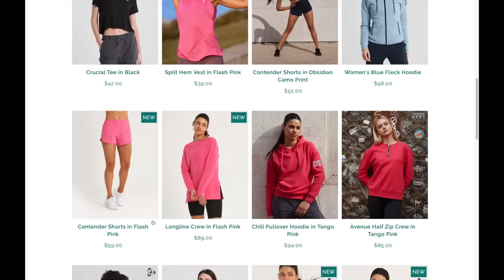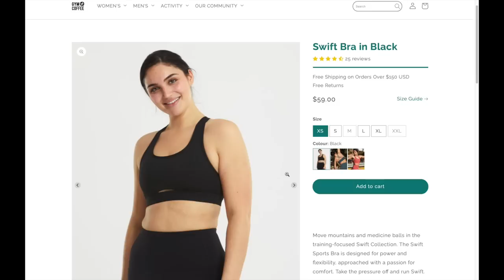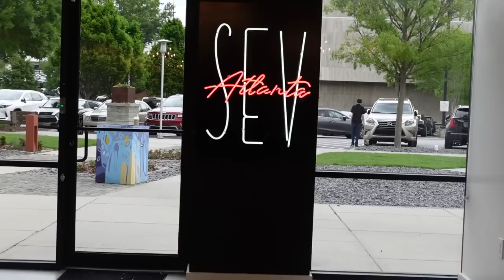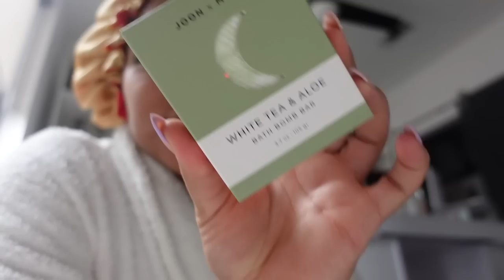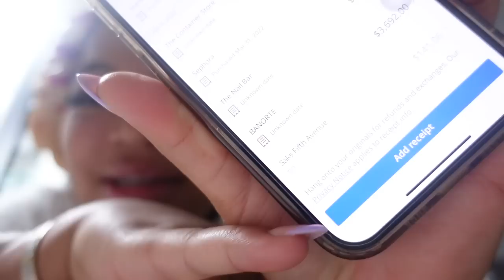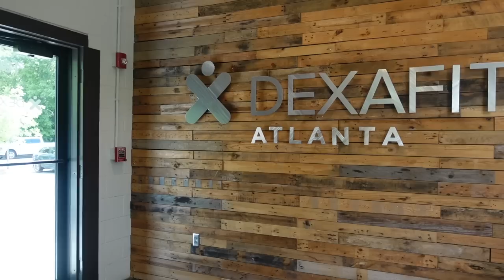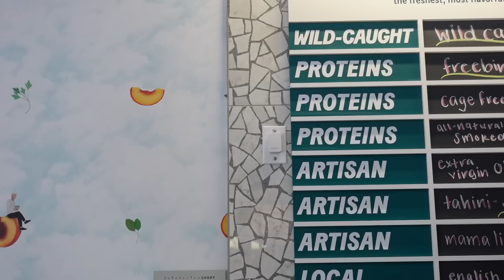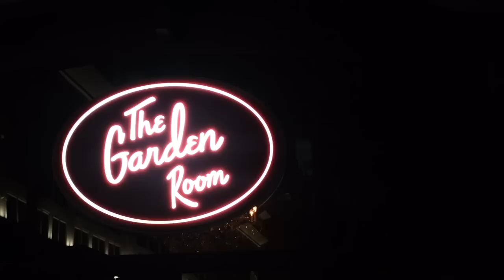VLOG: NEW HOME PROJECTS + NEW HAIR REMOVAL SPOT + MOTHERS DAY + MERCURY RETROGRADE ?! HAULS & MORE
Items:
Multi Body wash
Vitamin C Body wash
Pixi Glycolic Acid
Mighty Patch Mini
Might Patch Large
Revlon On The Go Oil Control
Aveeno Foot Mask
Peel Foot Mask
Gianvito Rossi Bijoux Sequined Nappa Leather Sandals